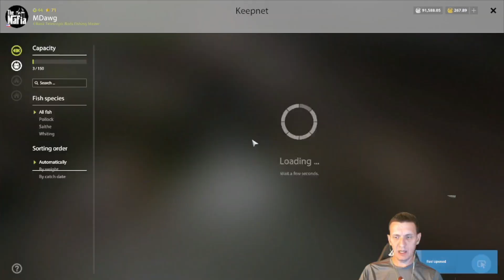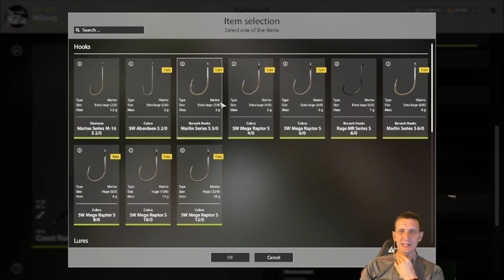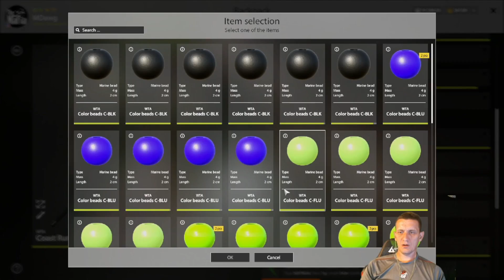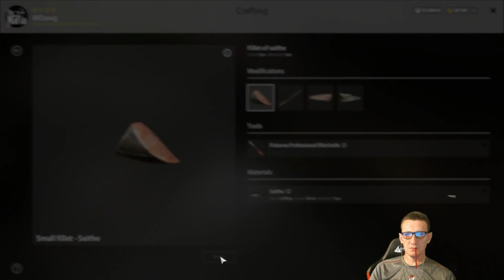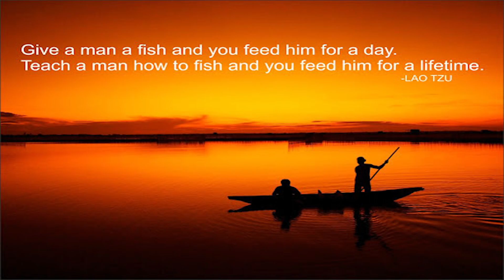Russian Fishing 4 Channel Update and 34m bank check-in 9-9-23